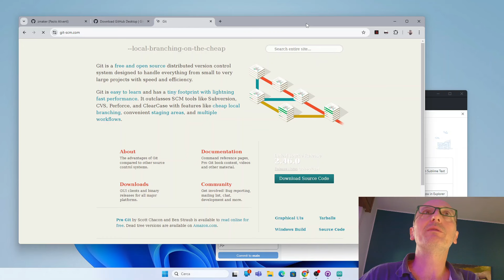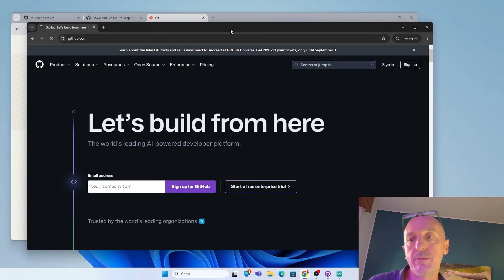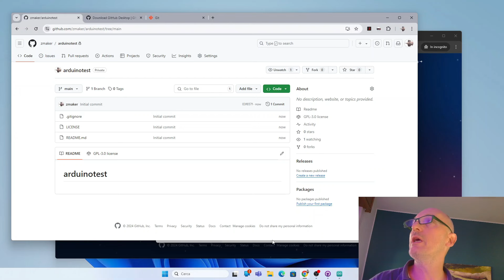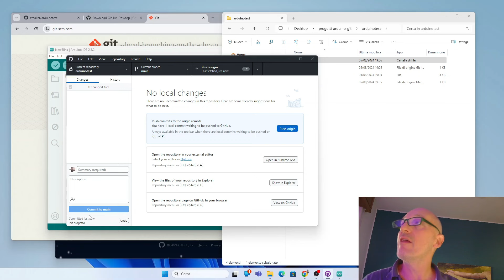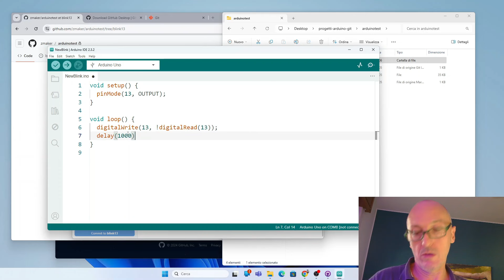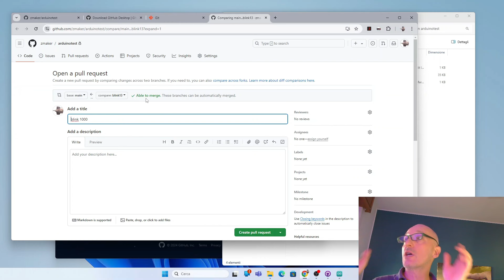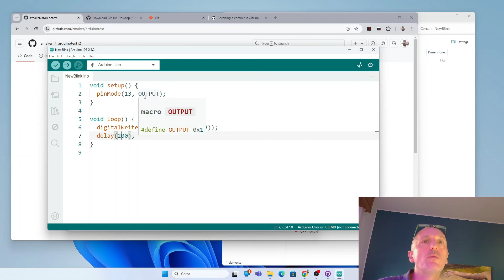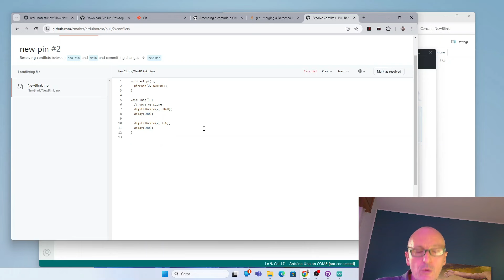Come gestire il codice di Arduino IDE con Github Desktop - Versionamento del codice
Utilizziamo strumenti adatti per gestire l'evoluzione del codice e le revisioni. Combiniamo arduino IDE con GitHub Desktop.